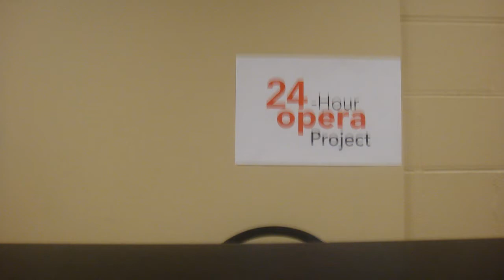The 2013 Atlanta Opera 24-Hour Opera Project - Clip 10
24-Hour Opera Project - 2013
Confession Cam